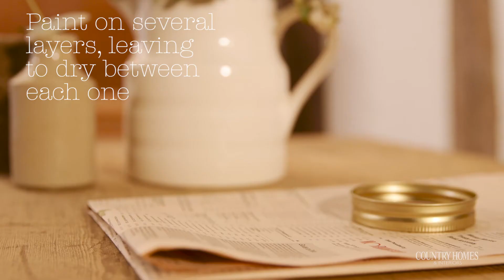Modern Country Makes: Match Jar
In this episode of Modern Country Makes we show you how to make a match holder jar.